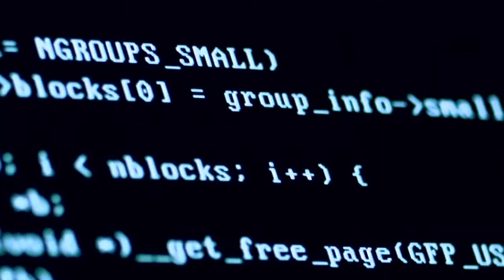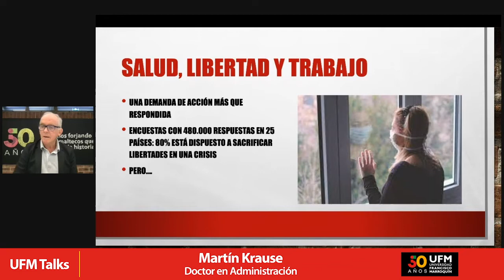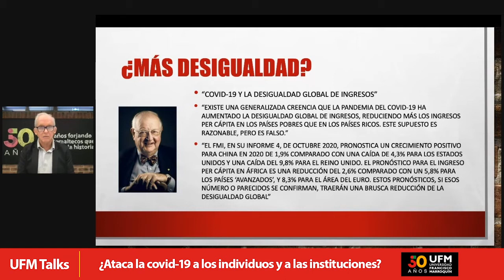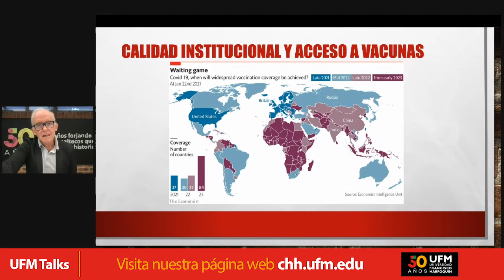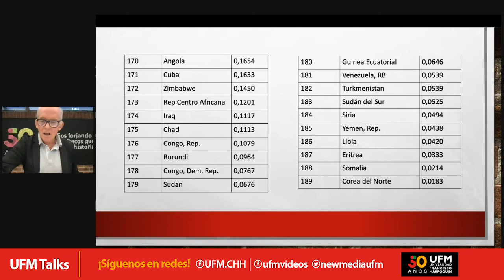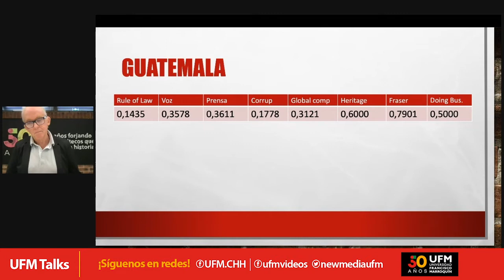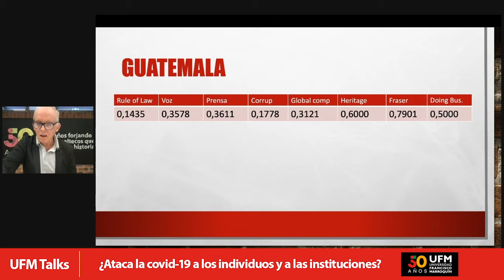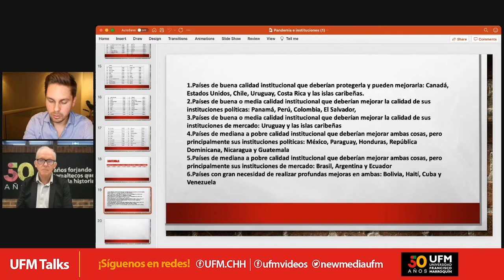UFM Talk: ¿Ataca la covid-19 a los individuos y a las instituciones?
¿Cómo afecta el Covid-19 en la vida en sociedad y en la calidad institucional? ¿Cuál es la relación entre la calidad institucional y la efectividad de la vacunación? ¿Es la pandemia una oportunidad para mejorar el futuro? Estas son algunas de las preguntas sobre las que conversó Martín Krause, Doctor en Administración y Académico Asociado del Cato Institute en esta conversatorio con el Director de CADEP, Olav Dirkmaat.

Martín brindó una perspectiva mundial sobre la posición de las personas respecto a la pérdida de libertades y el grado de restricciones ante la crisis. Además explicó que se ha planteado la necesidad de hacer un “reseteo” del capitalismo mundial, debido a que se cree que el principal problema que ha generado la pandemia es la desigualdad; idea que él refuta con base en trabajo del premio Nobel, Angus Deaton.

“Por un lado no se obtiene un resultado en términos de protección de la salud y se impone un alto costo en términos de restricción de las libertades y de la capacidad de generar ingresos a la población”. — Martín Krause

Más adelante brindó datos respecto al malestar social debido al Covid- 19, la relación entre la calidad institucional y el acceso a vacunas a nivel mundial y estimaciones del fondo monetario internacional respecto a la performancia de los países a futuro. Además compartió el listado de los mejores y peores países en términos de calidad institucional en política y mercado a nivel mundial, así como la posición de Guatemala y otros países latinoamericanos.

“¿Qué quiere decir cuando hablamos de instituciones? En realidad estamos hablando de lo que llamaríamos las reglas del juego (...) que permiten a individuos y organizaciones poder alcanzar sus fines en la mejor condición posible y sin en el mismo intento de los demás”.  — Martín Krause

En el conversatorio con Olav Dirkmaat, abordaron la posibilidad de que la pandemia genere un nuevo modelo económico mundial, donde Krause resalta la adaptabilidad que ha demostrado el mercado. También compartió su opinión respecto a lo que se debe hacer institucionalmente para mejorar el sistema de vacunación contra el Covid-19 y cómo va a afectar la pandemia a las instituciones en latinoamérica. Finalmente, Martín habló sobre las consecuencias en la economía mundial por las restricciones gubernamentales.